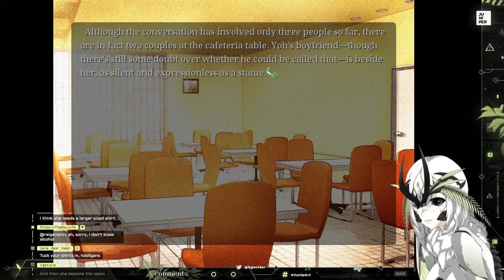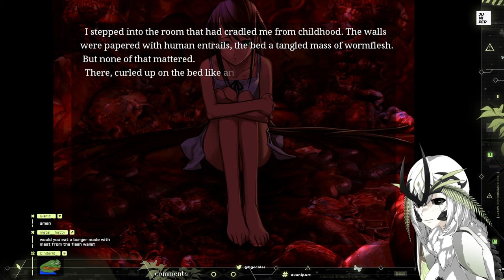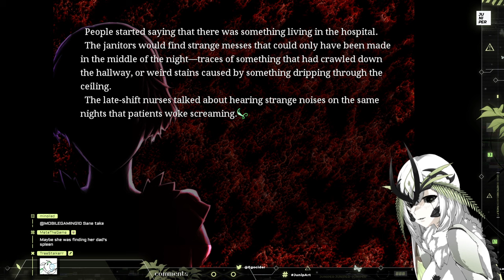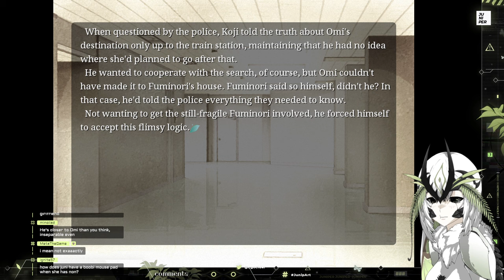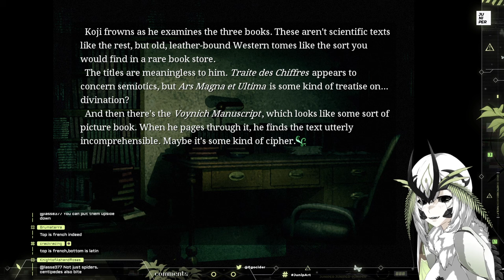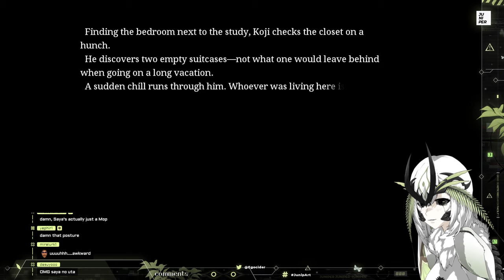song of saya!(steam ver) Jan 13th 2024 || mostly reading w/ light commentary, first time, mature con